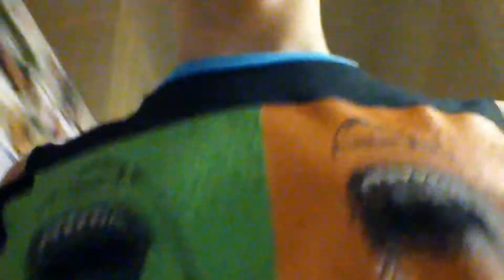CLASSIC GROVER WAS FINALLY DEAD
Published and Uploaded to the Best of Nicholas and Christopher
on July 2nd, 2017 at 9:10a.m.